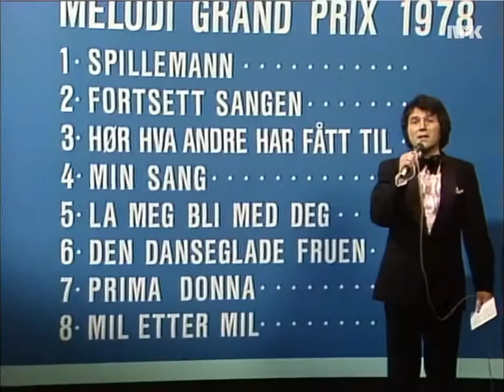Fortsett Sangen- Stein Ingebrigtsen (Melodi Grand Prix 1978, 5th)